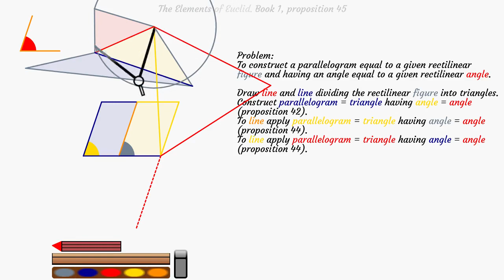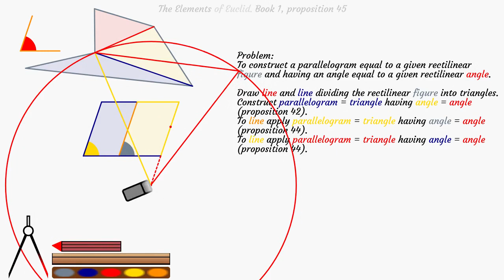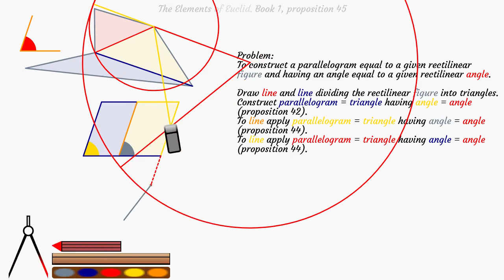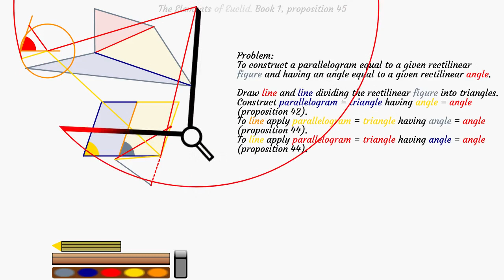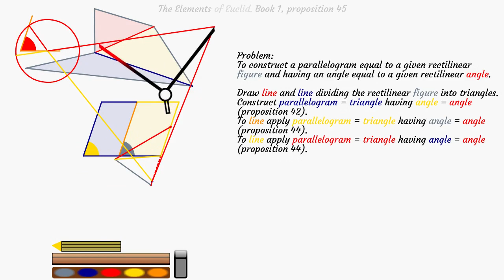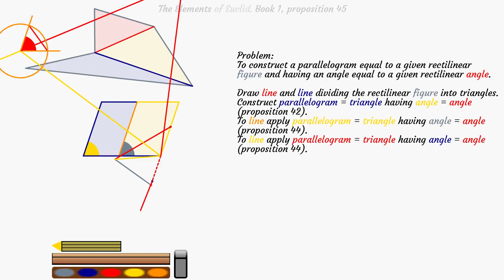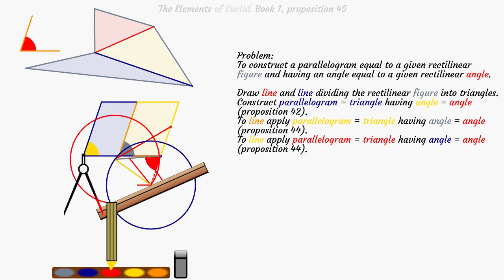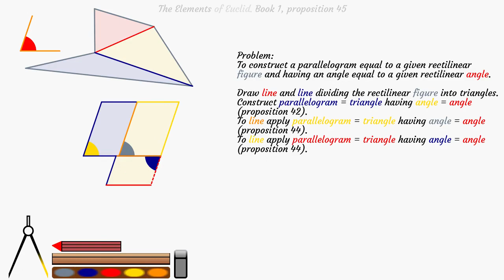The Elements of Euclid. Book 1, proposition 45 part 4/5.